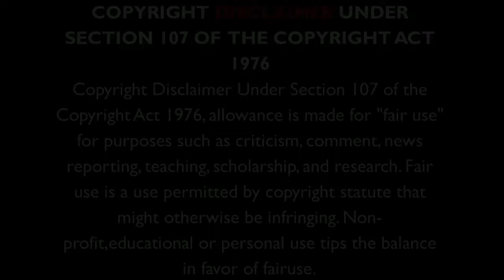Roy Haynes | Over The Years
Roy Owen Haynes (born March 13, 1925) is an American jazz drummer and group leader. Haynes is among the most recorded drummers in jazz, and in a career lasting over 70 years has played in a wide range of styles ranging from swing and bebop to jazz fusion and avant-garde jazz. "Snap Crackle" was a nickname given him in the 1950s.

He has also led his own groups, some performing under the name Hip Ensemble. His recordings as a leader, Fountain of Youth and Whereas, were nominated for a Grammy Award. He continues to perform worldwide and was inducted into the Modern Drummer Hall of Fame in 1999. His son Graham Haynes is a cornetist; his son Craig Haynes and grandson Marcus Gilmore are both drummers.

- ♬usic Ci♪cle.